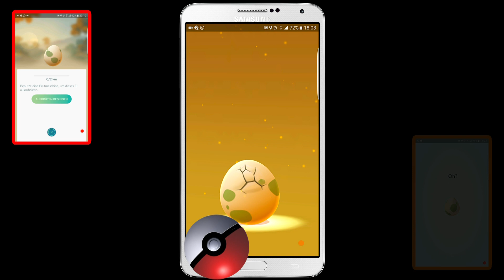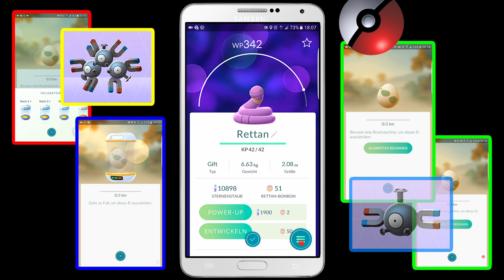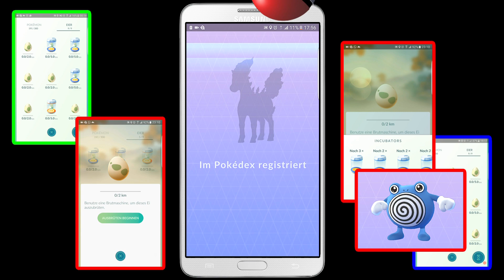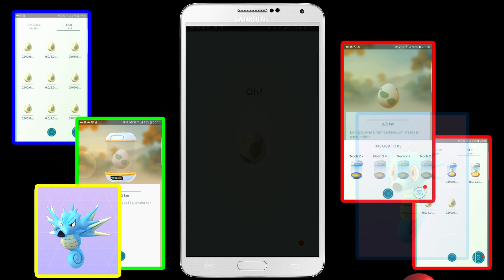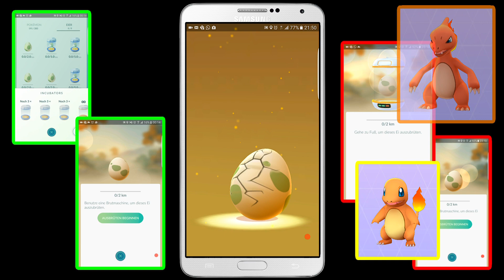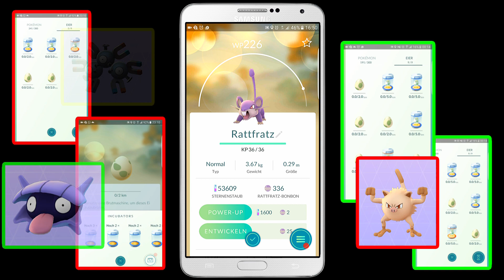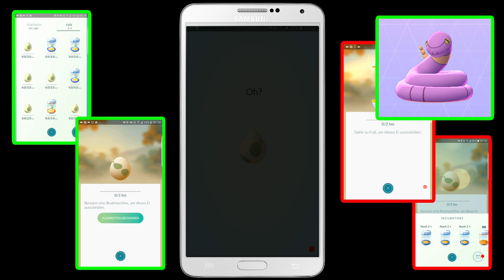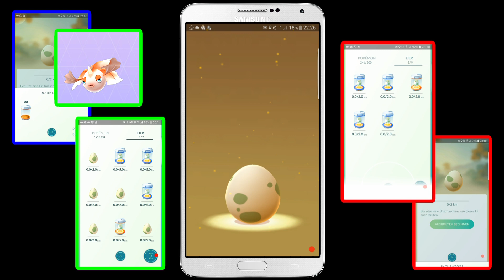Pokemon go - eggs - Eier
Bot man dir im PLAY STORE POKEMON GO an ?!?!?!    :-.

SUPER !!!  :-)

Lade dir POKEMONGO runter, installiere es... starte dein Smartphone GPS ...und los gehts !!!    :-)

Mit vielen Problemen und Fragen werdet ihr kommen, so dass mal googeln müsst nach " NOX POKEMON GO " oder " BLUESTACKS POKEMON GO " oder vielleicht " POKEMON GO PC ", aber damit müsst ihr euch auseinander setzen... je nach dem ob ihr ein Smartphone von z.B. Samsung oder SONY habt mit Android Betriebssystem habt, oder ein IPHONE mit IOS Betriebssystem.
Aber kommt nicht auf die Idee es auf dem PC installieren zu wollen... denn bei dem Spiel müsst ihr den Standort ständig ändern !!!   :-)

Wenn ihr natürlich das Spiel anderer YouTUber sehen wollt, so müsst ihr bei dem Begriff " POKEMON GO " die Wörter " GAMEPLAY " oder " GAME " dabei schreiben, und schon werdet ihr mit Pokemon GO vieler anderer YouTuber tot geschlagen...   ;-)
Fragen beantworten ob ihr es für IPHONE - IOS hacken könnt, kann ich euch nicht beantworten, denn ich bin ein ANDROID - FAN und ein treuer SAMSUNG Smartphone FAN ! :-)

Ich freue mich schon auf eure Kommentare unter meinem Video !!! :-)

Und natürlich freue ich mich über ein ABBO meines Kanals und wenn ihr mein Video Liiken würdet, wenn es euch gefallen hat !!! :-)

Schreibt mir bitte ob ich euch noch mehr POKEMON gameplay Videos erstellen soll !!!   :-)

Es gibt über 700 pokemon Arten !!!    :-)
Viel Spaß beim Fangen von POKEMONS wie:

Abra
Bisasam
Bluzuk
Enton
Evoli
Glumanda
Goldini
Habitak
Hornliu
Ibitak
Krabby
Mauzi
Myrapla
Nebulak
Rattfratz
Raupy
Schiggy
Seeper
Tauboga
Taubsi
Traumato
Zubat

...und viele viele andere. und hier ist der Link zu der Pokemon Auflistung:

VIEL SPAß BEIM POKEMON GO SPIELEN ! :-)